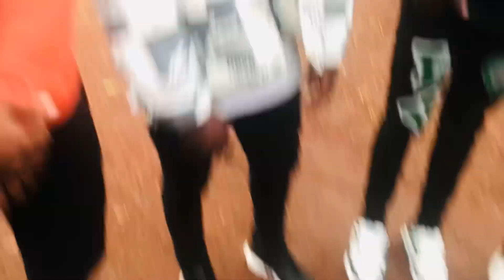GENERAL KNOWLEDGE QUESTION WITH FRIENDS FROM ALMA GANG